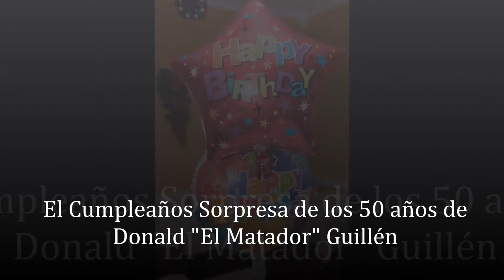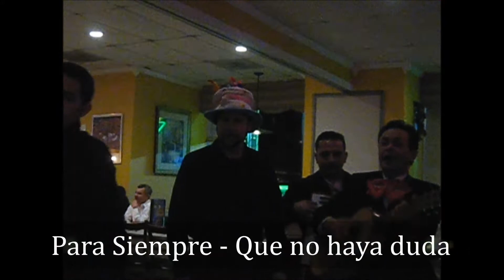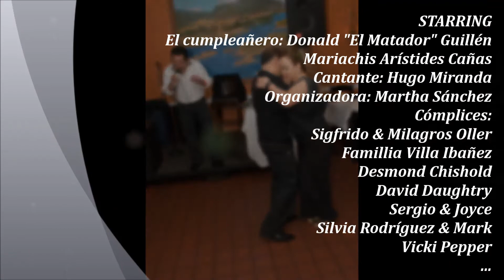Cumpleaños Sorpresa de los 50 años de Donald "El Matador" Guillén con Martika con k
Una sorpesita celebrando su cumpleaños con mucho cariño y la mejor de las intenciones.  Esperando que lo haya disfrutado.